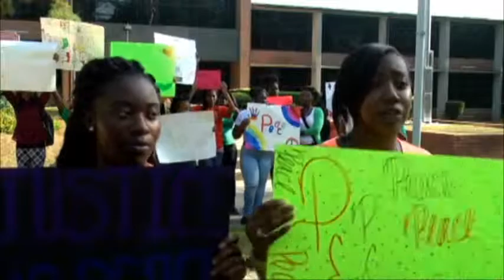Albany High students learn proper way to protest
The protests in Ferguson, Missouri following the police shooting death of teenager Michael Brown have gripped the nation for the past few weeks.The FOX 31 Newscast is Albany, Georgia's only 10PM local newscast. For more local stories around Southwest Georgia,